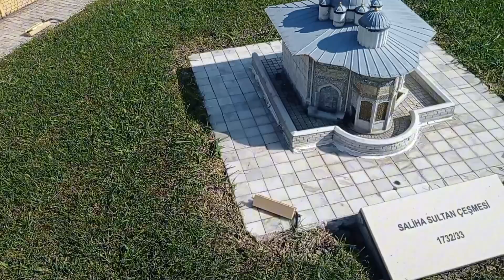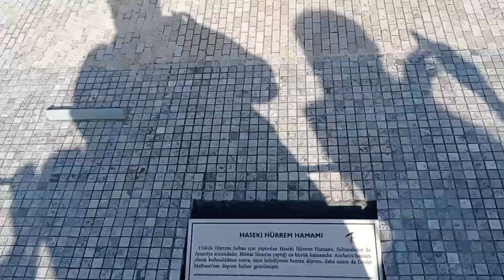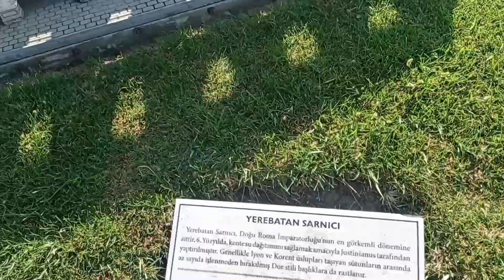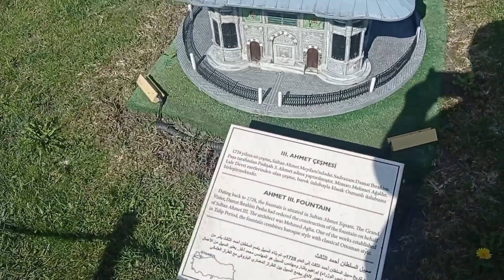Mesut Alphan miniatürk ü geziyor..